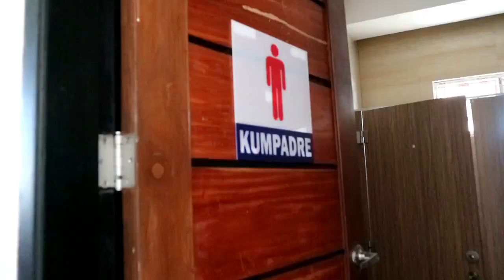TUMAE AKO SA POOL NG ISANG RESORT? (KADIRI NAMAN!!!)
PASENSYA NA PO, TAO LANG HAHAHAH! :)

Armando's Resort in Cuyapo, Nueva Ecija, Philippines.

1. My Full Name:
Marc Arleson Mangabat

2. Where did I graduated?
I graduated from Centro Escolar University in Manila or CEU Manila.

3. What degree?
Bachelor of Arts in Mass Communication major in Broadcast.

4. What is your video editor?
Wondershare Filmora